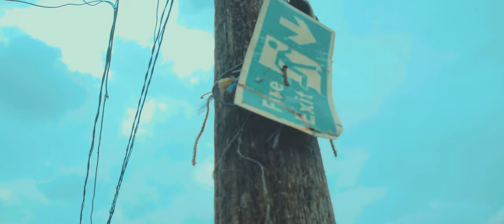Dj Mandanda _ NZATAMA (Clip Officiel)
Animation Afro-Coupé Décalé-Rumba

Auteur : DJ Mandanda
Beatmaker : XP on the Track
Compositeur: DJ Mandanda, XP On the Track
Réalisation vidéo : Claudicia Sasa
Management : Mpoze Baraka
Producteur : Jmb Musik Prod
Label : JMB Musik Prod